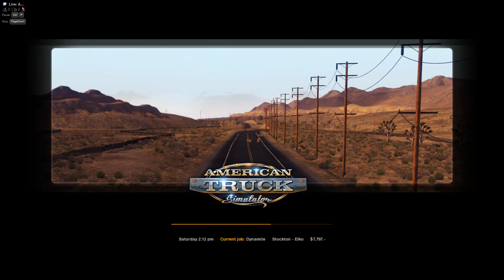American Truck Simulator: 2,000 HP truck mod!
Stockton, California to Elko, Nevada, 2000 HP mod, reckless driving -- Watch live